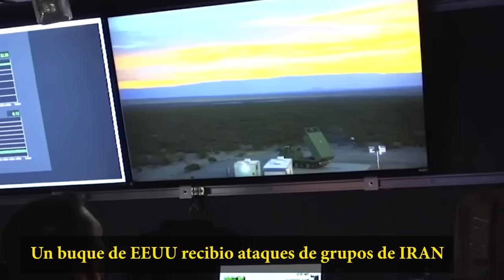Hamas pide por primera vez apoyo MILITAR a IRAN y Hezbola EEUU envia tercer portavion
Hamas pide por primera vez apoyo MILITAR a IRAN y Hezbola EEUU envia tercer portavion. Gaza se convierte en un cementerio